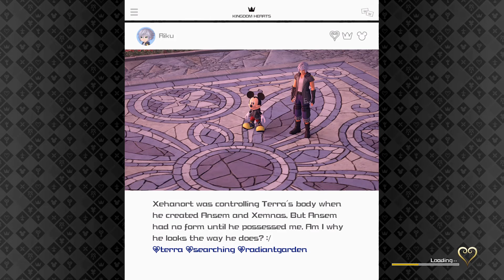Kingdom Hearts 3 Part 18 of Walkthrough